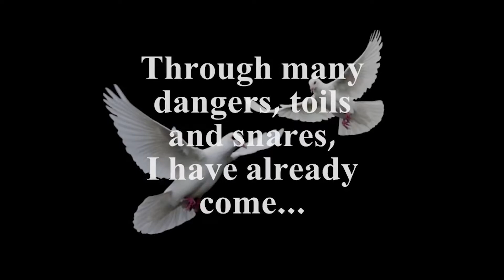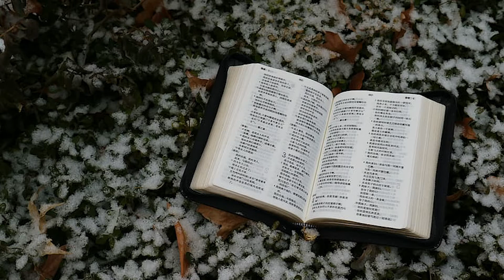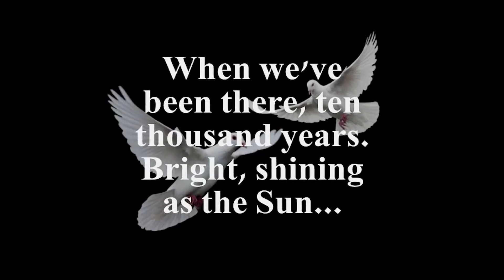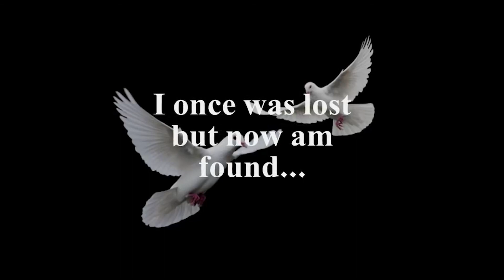A Mid Week Pause 2-25-21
Jo Barto